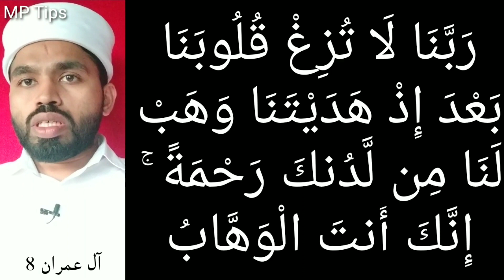നിങ്ങൾക്ക് അവനെ തിരിച്ചറിയുന്നതിനു മുമ്പ് എല്ലാം കഴിഞ്ഞിരിക്കും MPM SUHAIL ZUHRI AKAMPADAM